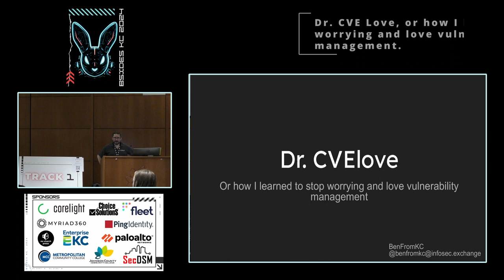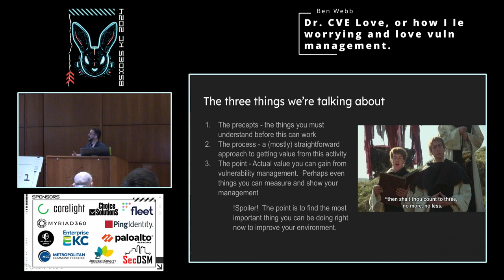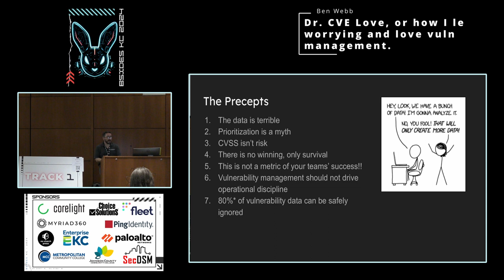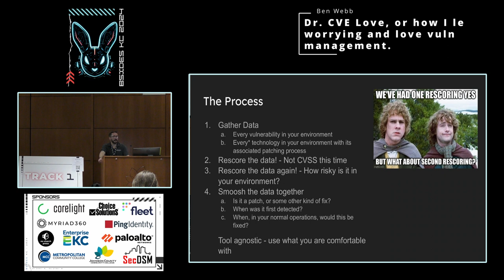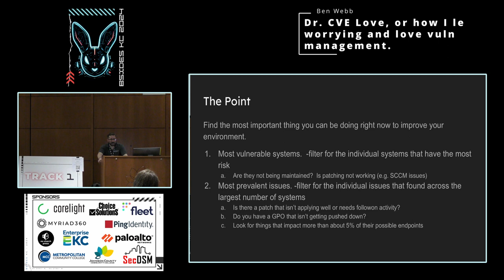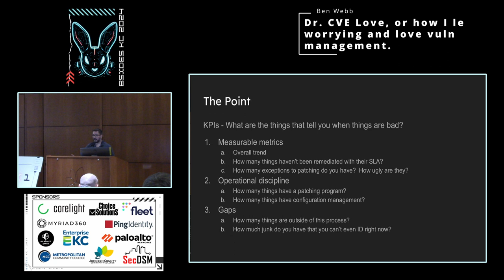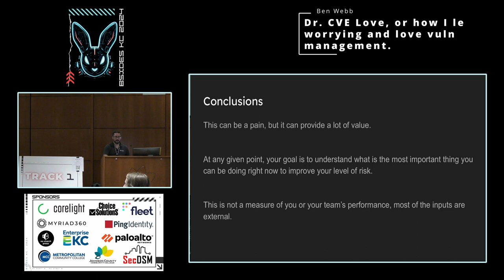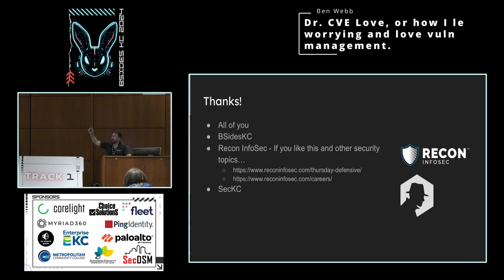Dr. CVE Love, or how I learned to stop worrying and love vuln management - Ben Webb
Pretty much every enterprise has a vulnerability management program. Management loves these things because they give them numbers and graphs and concrete things they can talk about. Of course, most of them are garbage, but why? It seems so simple to scan the environment, prioritize what's broken, and go fix it. Anyone who has ever had to do vuln management knows that 1) this isn't remotely how it works and 2) that trying to do it this way is a Sisyphean task that will suck the life out of pretty much anyone. So can this be done correctly? Is there a way to get actual security value out of this painful slog without reinventing the entire space? The answer is a surprising yes, and I'm going to help you understand not only why it's so painful today but also how you can reduce the toil and increase the value. More to the point I'll show you how to safely ignore 80% of your vulnerability data.

In this talk I will start with the Precepts: the (non-obvious) things you must understand to make any sort of vulnerability management effort work. From there I will move to the Process. The Process is a high level methodology for addressing the mass chaos that is vulnerability data at scale. I will then finish up with the Point. Not only will I cover the high level "what it all means" view of vuln management but I also give specific metrics and performance indicators you can use to understand your risk and drive change in your organization.